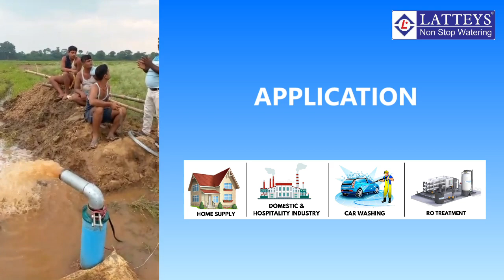LATTEYS V6 SUBMERSIBLE PUMP PERFORMANCE (V6 5HP 4ST , 60ft)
Latteys Centrifugal Monoblock Pumps are manufactured as per IS: 8079. These pumps and impellers are specially designed to get the best hydraulic efficiency. At the same time, the totally enclosed fan-cooled system is suitable for conditions where there is a wide voltage fluctuation.

Used for:
1. Agriculture
2. Boosting Water Pressure
3. Domestic & Hospitality Industry
4. RO water treatments
5. Social Water Heater